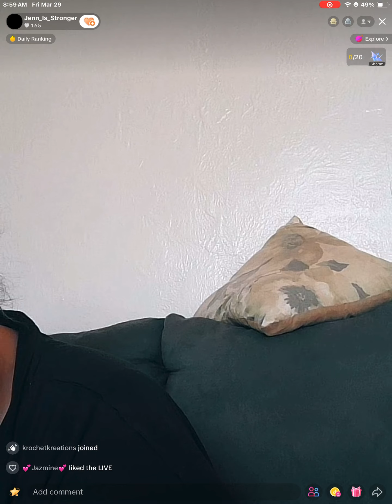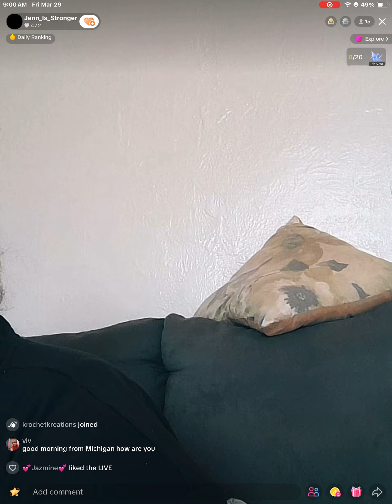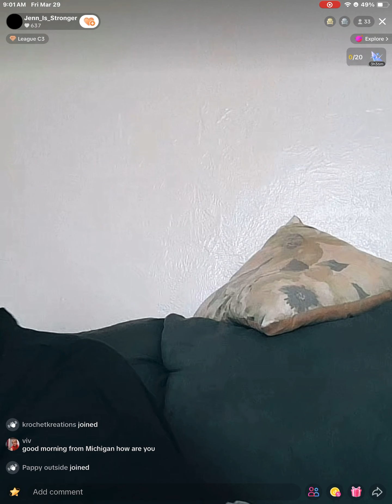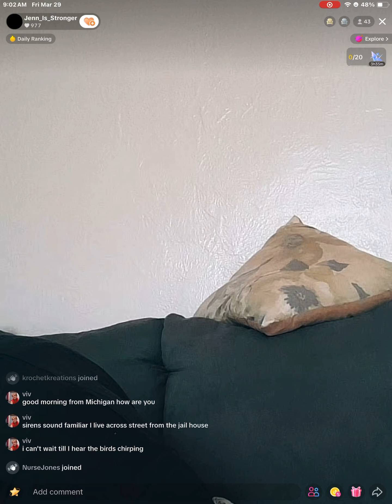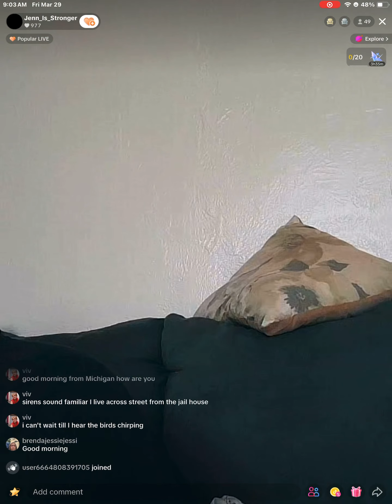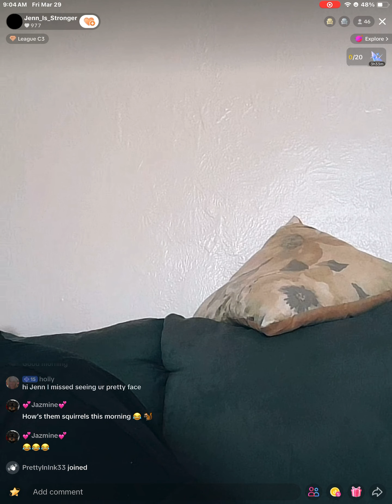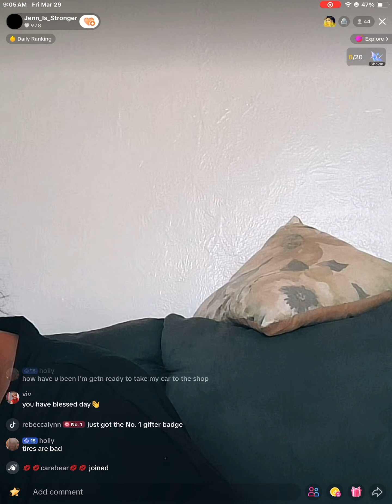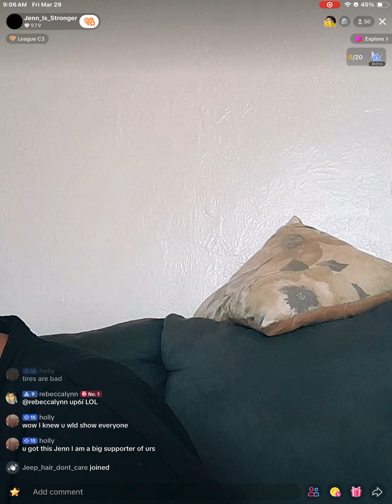Jenn part 3/12 03/29/24